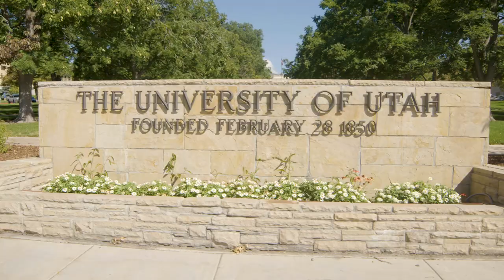The AAU and You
The University of Utah accepted an invitation to join the Association of American Universities in November 2019, becoming one of 64 institutions recognized for education, scholarship and research excellence. President Ruth Watkins and other campus community members explain in this video why being a member of the AAU matters and what it means for students, faculty, staff and the state.